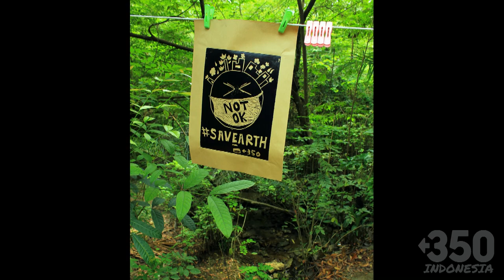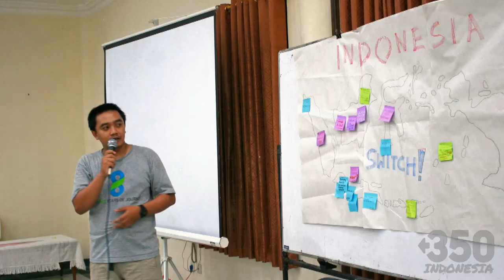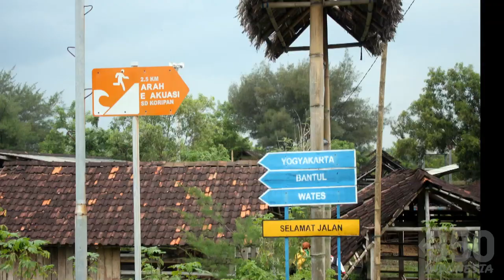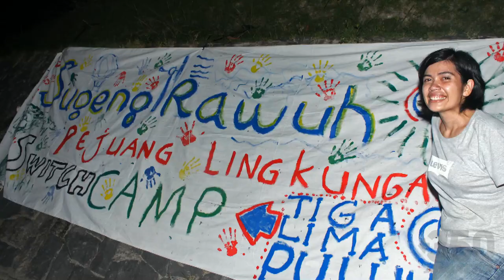Switch Camp 2014 - Indonesia Power Shift - Tigalimapuluh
Tigalimapuluh, as a part of 350 global movement has successfully finished their first wave of Indonesia Power Shift program, namely Switch Camp. It is a national climate change workshop for the youth. A hundred participants came from 17 province across the nation gathered in Wildlife Rescue Centre, Kulonprogo, Yogyakarta Province on 20-23 March 2014.
The four days of sharing, learning and fun was called Switch Camp, in order to give spirit to the youth to SWITCH their attitude toward greener lifestyle. Hopefully, participants will help Indonesia to switch into eco-friendly living, and help free the nation from fossil fuel dependency.
Focusing on solving local environmental issues, participants were equipped with necessary skills and tools to bring the climate movement back in their hometown. This certainly will upgrade their local movements to the next level.
On day two, all of participants visited Poncosari, a village in the southern coastal of Yogyakarta. The Village is using a combination of solar panels, wind turbines, and biomass as its power sources. In Poncosari the participants unfurled a 15 square meters banner they had prepared before, underlining the urge to have Energy Sovereignty. The Indonesian youth demands the nation to SWITCH from fossil fuel-based energy into renewable energy that is more environmentally friendly.

All photographs by Tigalimapuluh Media Team